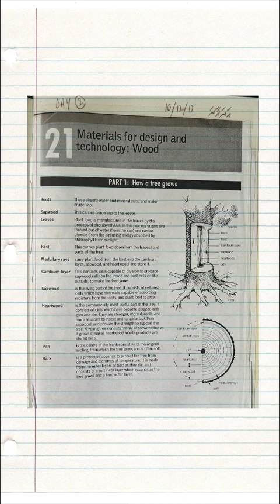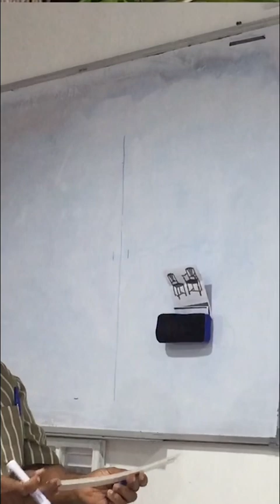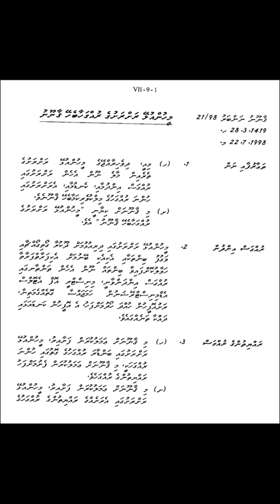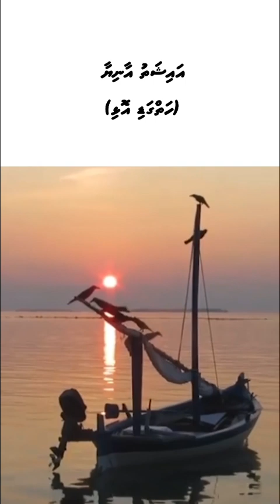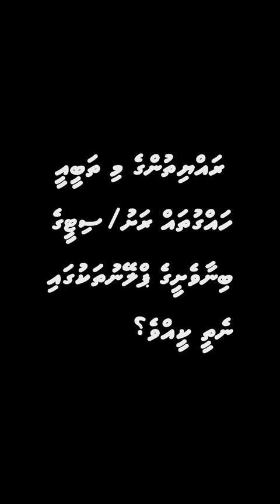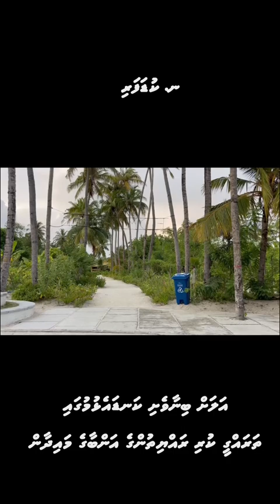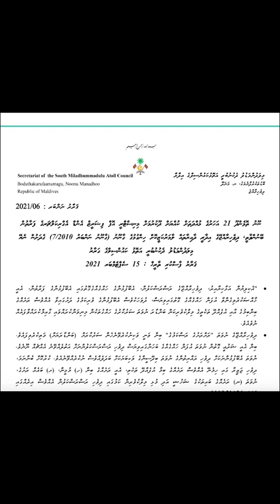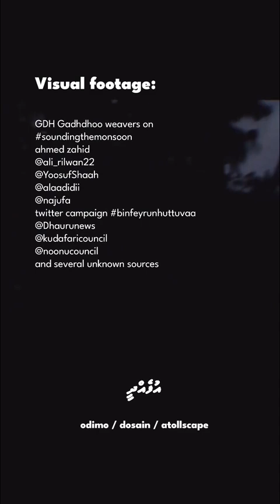އަދަރާދަ ގޮނޑީގެ ފަސްގަނޑު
މިއީ ދިވެހިންގެ އިށީންނުމުގެ ބައެއް ކަހަލަ ޖާގަތަކުން ކުރިން ފެންނަންހުރި އަދަރާދަ ގޮނޑިއަށް ނިސްބަތްވާ ދިވެހި ތަރިކައިގެ މާއްދާތަކާއި، އެ ގޮނޑީގެ ވަޑާމުގައި ހިމެނޭ ހުނަރާއި، އަދި މި މާއްދާތަކާއި ހުނަރު ނިސްބަތްވާ ދިވެހި ފަސްގަނޑުގެ މައްޗަށް ނަޒަރު ހިންގުމުގެ މަގުސަދުގައި ތައްޔާރުކުރި ކުރު ފިލްމެއް. މި ވީޑިއޯގައި ފީޗާވާ މާވަޑި ފާރޫގު ހަސަން އަކީ މި އަދުރާދަ ގޮނޑީގެ ހޯދުމާ ހަމައަަށް ދިއުމަށް މެދުވެރިވި ފަރާތް. އެހެން ކަމުން ފާރޫގުގެ ފަރާތުން ލިބުނު އެންމެހާ އެދުރުވެރިކަމަށާއި، އެހީތެރިކަމަށާއި، ރަހުމަތްތެރިކަމަށް ފަށްފަށުން ޝުކުރު އަދާކުރަން.

މި ވީޑިއޯ ފުރަތަމަ ތައްޔާރުކުރެވުނީ ގައުމީ ދާރުލް އާސާރުގައި 18 މޭ 2024 ގައި އޮތް ހަފްލާއެއްގައި ސްކްރީން ކުރުމަށް. ނަމަވެސް ޓެކްނިކަލް މައްސަލަތަކާއެކު އެ ސްކްރީނިންގ މެދުކަނޑާލަން ޖެހުމާއެކު އަލުން ރޭވިގެން މި ވީޑިއޯ ދެން ސްކްރީން ކުރެވުނީ އަޓޯލްސްކޭޕުގެ ފެންޑާ އިވެންޓު "ޗެއަރމަން" ގައި 25 މޭ 2024 ގައި.

މި ފިލްމު ތައްޔާރު ކުރީ އޮޑިމޯ އާއި އަޓޯލްސްކޭޕް އަދި ޑޮސައިން އެކުވެގެން.